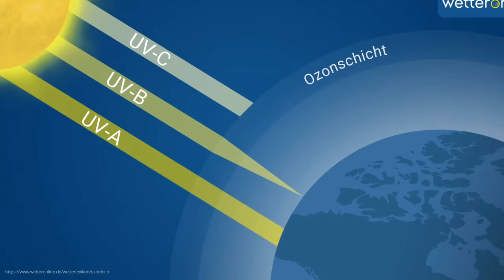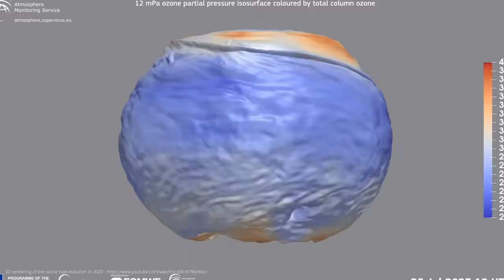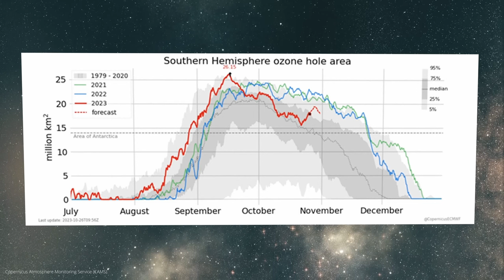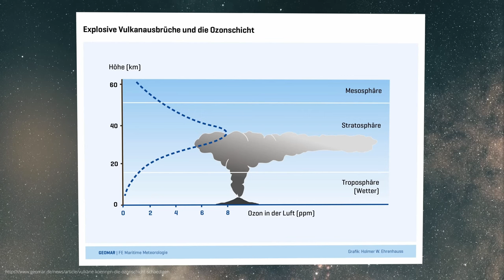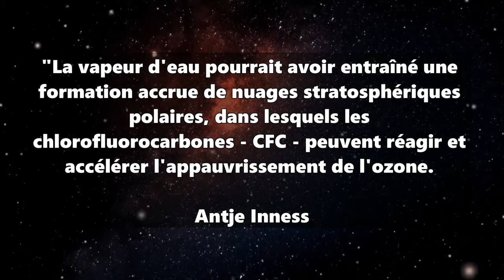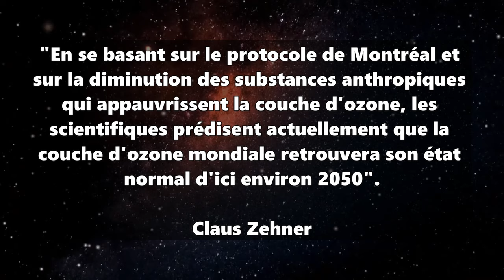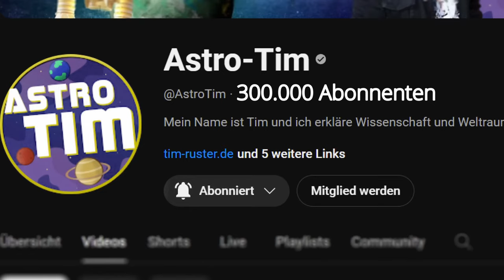ÉNORME ANOMALIE DE TROU D’OZONE – mais personne n’en parle ? Trou d'ozone au-dessus de l'Antarctique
Ah oh ! Un gigantesque trou d’ozone s’était formé au-dessus de l’Antarctique ! Comment cela a-t-il pu se produire et qu’est-ce que cela signifie pour nous ? Les scientifiques soupçonnent que l'éruption du volcan sous-marin Hunga Tonga pourrait y être pour quelque chose...